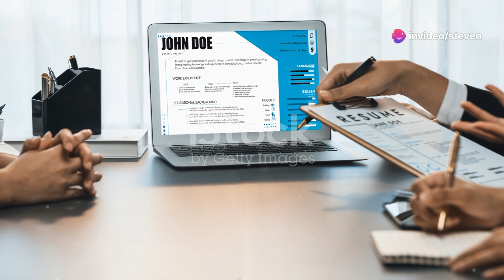Nothing Personal, It's Just Business: The Truth Behind the Phrase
"Business is Business" is a phrase often used to justify tough decisions, suggesting they are strategic necessities rather than personal attacks. While promoting professional detachment, it can also inadvertently shield against empathy. In this video, we explore the fine line between making necessary business choices and recognizing the human impact behind those decisions. We'll discuss how effective communication, considering the timing, and offering support can help balance business objectives with compassion. Join us as we delve into the complexities of making tough calls while maintaining empathy in the workplace.

OUTLINE:

00:00:00 Nothing Personal, It's Just Business: The Truth Behind the Phrase